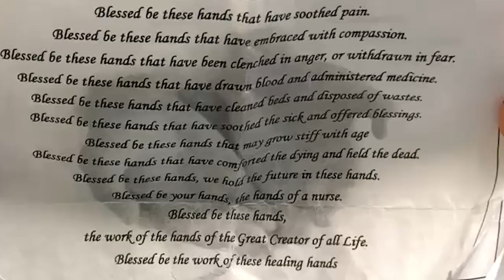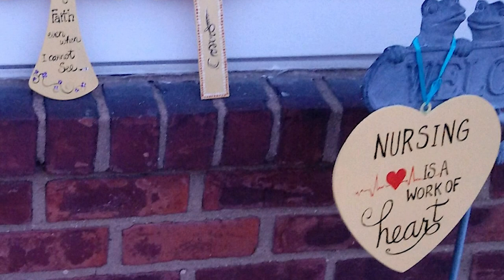Catholic Nurse Leans on God for Support While Treating COVID-19 Patients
Colleen Donovan has been working in the COVID-19 unit at NYU Winthrop Hospital in Long Island. The life-long Catholic has been leaning on God as a source of strength during this difficult time. This is happening all over the country, and polls from both Pew Research Center and Fordham University support that.